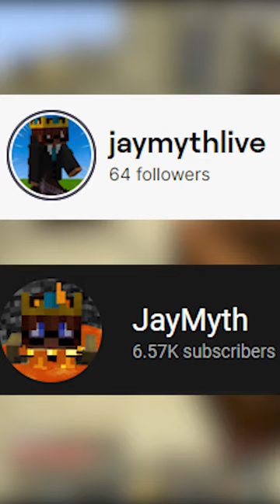Minecraft Manhunt, but I can't touch the color YELLOW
hi im smushy :)

NeonSavage does another Minecraft challenge, a Minecraft, But challenge, but not Minecraft, But You Can't Touch Grass, Minecraft But You Can't Touch The Color Blue, Minecraft, But You Can't Touch Sand, Minecraft But You Can't Touch The Color Green, or any of his other Minecraft 1.18 challenges in 2022!